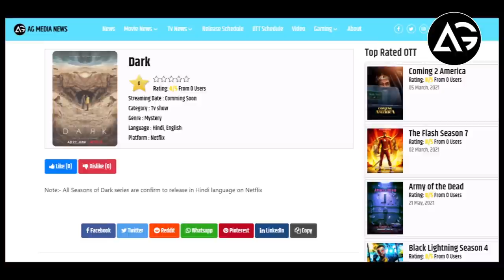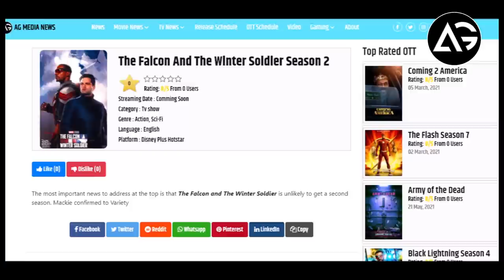Dark, The Falcon and the Winter Soldier S2, Resident Evil, Bird Box Spinoff In Hindi OTT Update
1 LIKE = More Motivation!

**Channel Description **